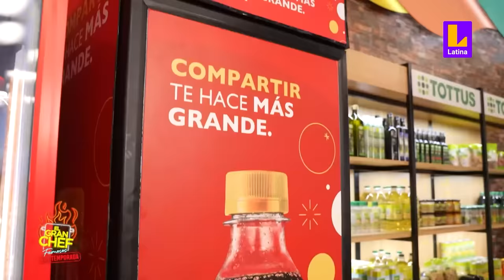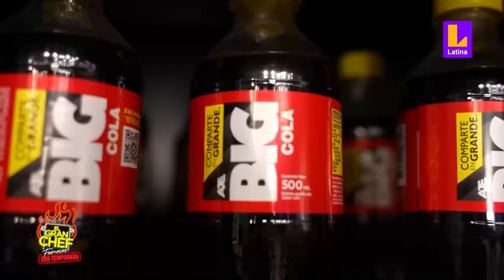El Gran Chef Famosos PROGRAMA 28 de junio | Plato dos: hamburguesa | LATINA EN VIVO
Como segundo plato, los participantes de El Gran Chef Famosos tendrán que cocinar una hamburguesa royal con tocino caramelizado, y de guarnición camotes fritos y aros de cebolla.

00:00 Origen de la hamburguesa
01:35 Receta
07:30 Preparación
28:53 Degustación